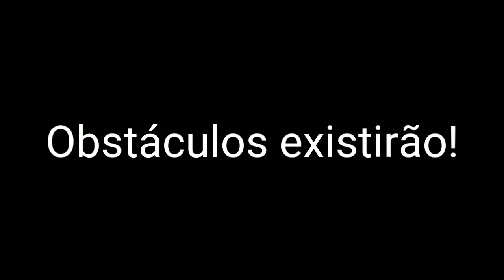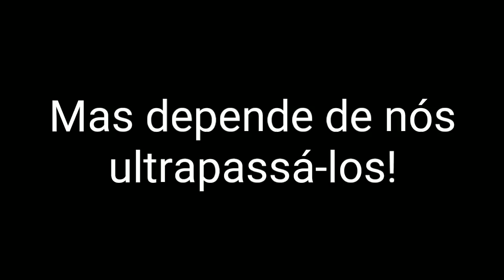PRIMEIRA TENTATIVA DE ENTREGAR A DOAÇÃO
Não foi dessa vez! Mas vamos conseguir ✨
Amo vocês ♥️